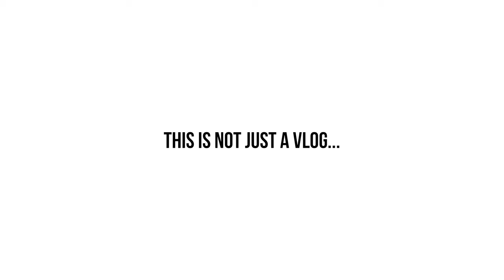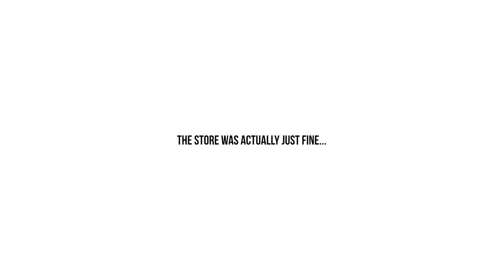Twisted Miami Cuban Links! Daniels Baseball Career -- Tampa Jewelry -- Lirys Vlog ep.24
Does you miami cuban link chain twist? Have you heard of the "hang straight test"? In today's vlog we have a quick explanation of the hang straight test and what to look for. In todays vlog daniel also talks about his past baseball prime, and of course, we talk jewelry!

Handmade Real Genuine Gold Miami Cuban links 7mm 8mm 1 kilo
Genuine silver
real gold
mariner gucci link necklace